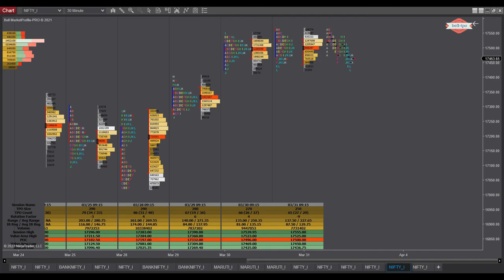Bell market profile pro: Nifty Future Market Activity 31 March 2022 (Replay)